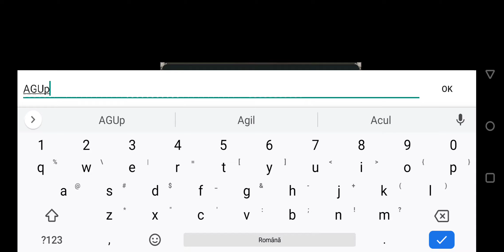Grand Alliance Gameplay Android / iOS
Grand Alliance Gameplay by Crunchyroll Games

Game Description:

A tyrant has taken over the nation and ambitious noble houses conspire in the shadows. The princess Amelia Ravensburg needs your help to reclaim her rightful throne.
In Grand Alliance, you will fight legions of enemy forces in real-time action combat, with a fully customizable squad of heroes. Develop their natural talents, equip powerful skills, and battle with finesse. Travel across a shattered empire to gather new allies and reunite the 5 noble houses under your banner.

Beautiful Anime Style Characters

• Experience the campaign with fully animated character portraits for every playable character and NPC in the game.
Squad Based Action Brawler
• Control a customizable squad of heroes in real-time action combat in locations that take you across the world of Alcyon.
• Mix and match your play styles with interchangeable skills and classes.

Grow Your Team

• Strengthen your heroes with procedurally generated equipment and enhancements!
• Test your skill against other players in the Grand Arena, a PvP arena with glorious rewards and bragging rights.

Reclaim Your Birthright

• Follow the story of Amelia, the last surviving heir to the Imperial throne as she seeks to reclaim her birthright while recruiting new allies to her cause.
• Navigate a shattered empire, torn apart by power struggles amongst the five noble houses.